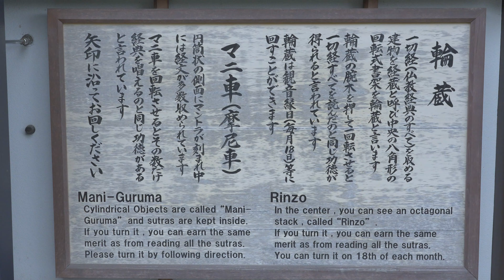鎌倉・荻窪の紅葉狩り2023 明月院、一条恵観山荘、長谷寺、大田黒公園 4K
鎌倉、荻窪と紅葉はしごしてきました。明月院、一条恵観山荘、長谷寺、大田黒公園と回ってきました。11月25日に撮影したのですが、どこも少し早かったようで、特に同じ鎌倉でも紅葉具合がバラけていました。

0:00 オープニング
0:21 明月院
3:50 一条恵観山荘
7:05 長谷寺
9:22 大田黒公園
12:48 静止画作例

撮影機材：α7IV、SEL20F18G、SEL24105G